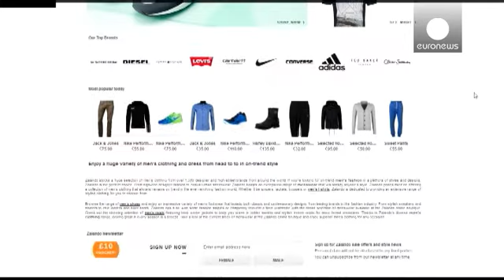Moda devi Zalando borsaya giriyor - economy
Almanya’da internette alışverişin bir numaralı ismi Zalando bu yılın sonunda borsaya gireceğini duyurdu.

Açıklama şirketin 2014'ün ilk yarısında 47 milyon Euro faaliyet karı ve bir milyar Euro'dan fazla ciro elde ettiğini duyurmasının ardından geldi. Şirket elde ettiği cirodan destek alarak borsaya girme kararı aldı.

Yüzde 36′si İsveçli yatırım şirketi Kinnevik’e ait olan Alman moda devi kısa sürede Avrupa'nın bir numaralı internet alışveriş platformu haline geldi.